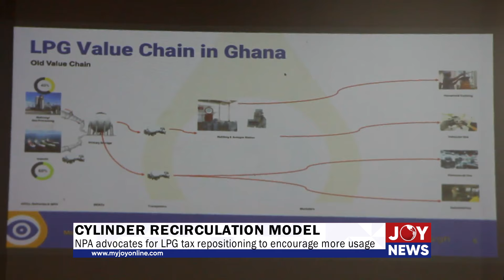Cylinder recirculation model: NPA advocates for LPG tax repositioning to encourage more usage